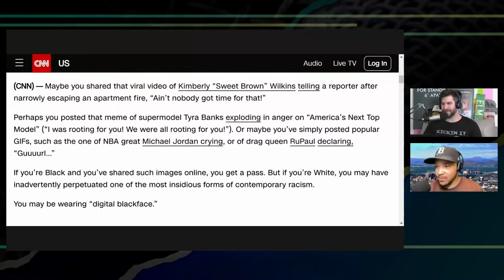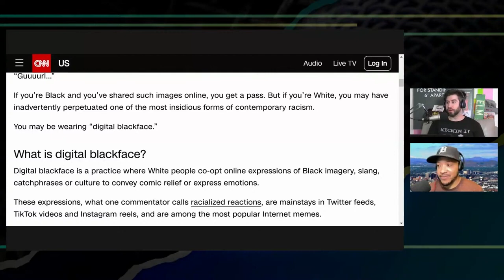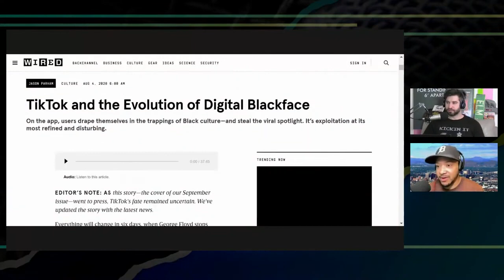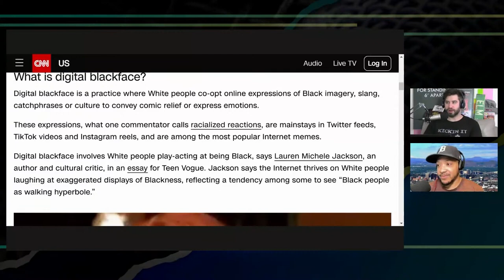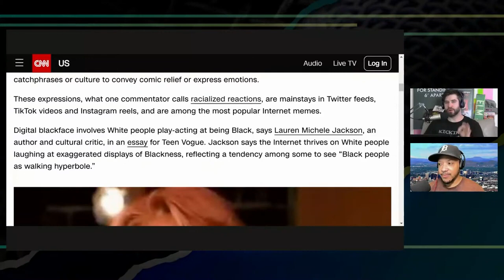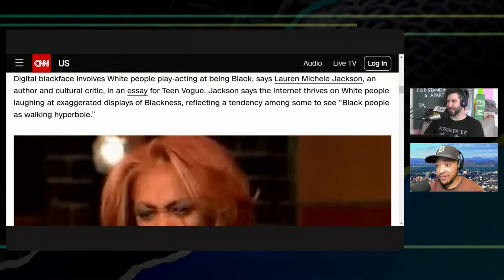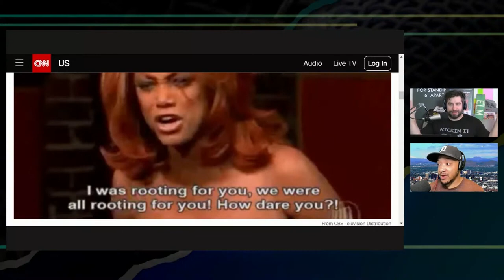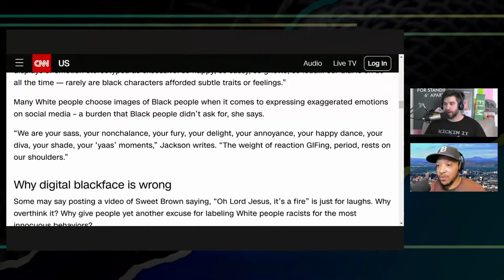CNN says You're Doing "Digital Blackface" if you Share a Meme with a Black Person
CNN says you may have committed Digital Blackface if you use a meme featuring a black person

Twitter.com/andrewsaystv
Instagram.com/AndrewDoes

Twitter.com/reportandopine
Gettr.com/ericbutler